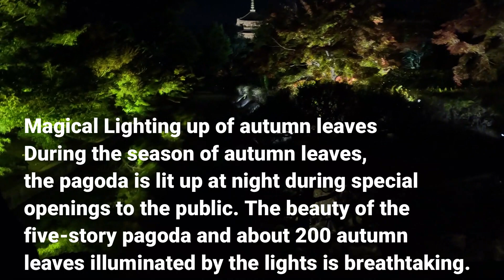Toji Temple night view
I am living in Kyoto now. There are many world heritage sites in Kyoto. They are temples and shrines. I would like to visit each and every one of them and introduce them to prospective foreign visitors on YouTube.

Japan.healthy food.Japanese.temples in Kyoto.shrines in Kyoto.
Japanese culture.